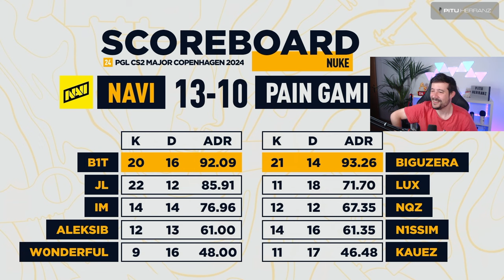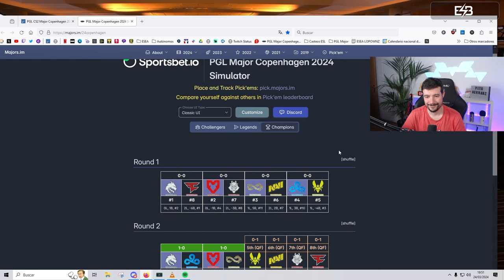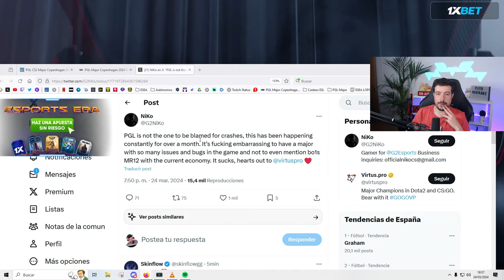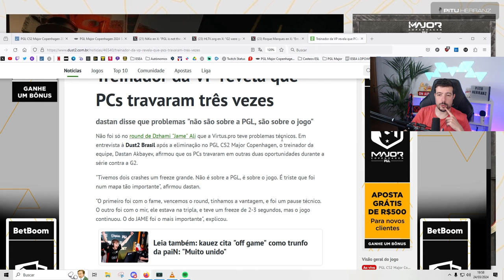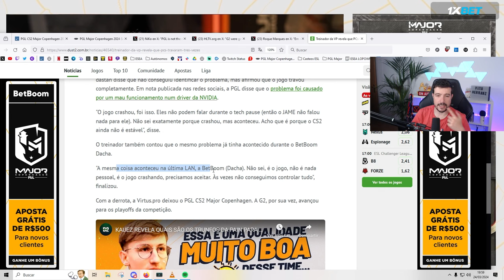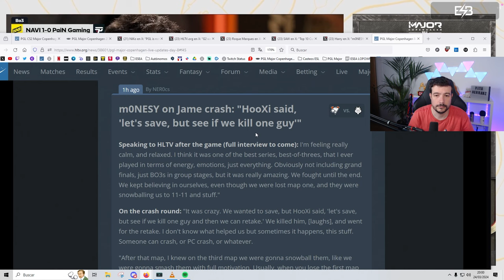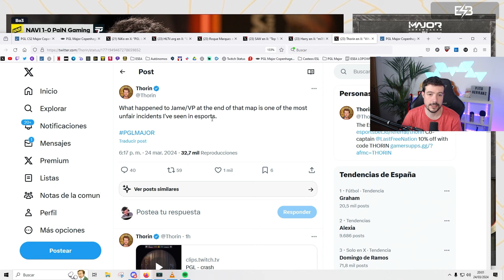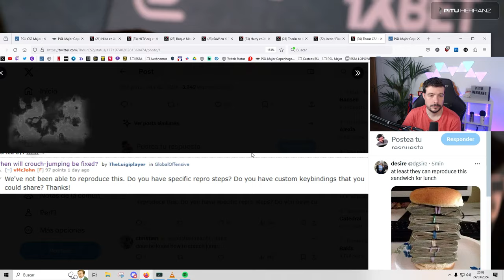NaVi vs. paiN | Ronda 5 | PGL Major Copenhagen 2024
Partido NaVi vs. paiN correspondiente a la quinta ronda del Elimination Stage del PGL Major Copenhagen 2024.

Los mejores torneos internacionales de Counter-Strike en directo en YouTube y Twitch.